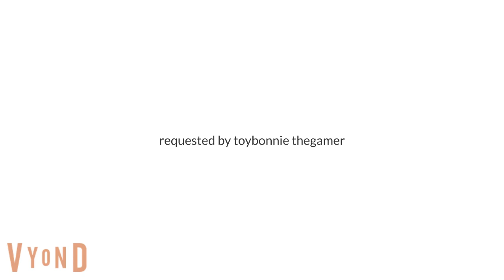Oliver Comes Late to Mrs Pomp's Class And Gets Jump Scared